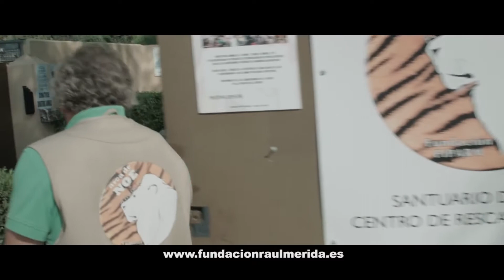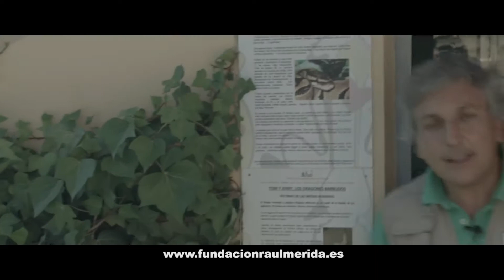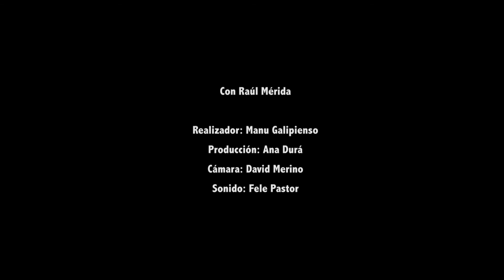La Fundación Raúl Mérida apoya a Frank Cuesta desde su Arca de Noé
Frank Cuesta, conocido como Frank de la Jungla, realizó un vídeo protesta acerca de un programa de televisión que presentaba animales de "compañía", siendo estos desde un perro hasta un coatí. El vídeo causó un gran revuelo, especialmente porque se hacía alusión a uno de los participantes, un oso que entre otras cosas, tocaba la trompeta, algo que Frank definió como haberle roto el alma a un animal salvaje y como a ese oso, a muchos otros.

Frank siempre ha apoyado nuestra labor y desde el Arca de Noé de Alicante realizamos un vídeo de apoyo a sus palabras, un vídeo donde intentamos concienciar sobre qué supone romperle el alma a un animal. Por nuestro centro pasan continuamente animales salvajes que fueron arrancados de su entorno natural para ser vendidos, la mayoría de veces de forma ilegal, para ser "mascotas" de todo aquel que no desea más que una novedad. ¿Qué consecuencia trae romperle el alma a un animal de este tipo?
Con gran indignación os contamos en este vídeo muchas de las historias de nuestros animales.